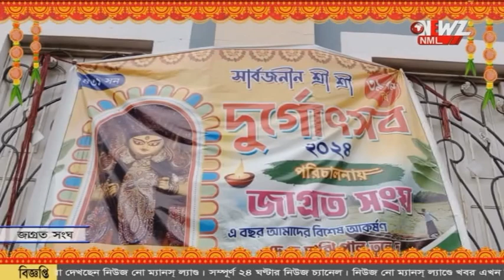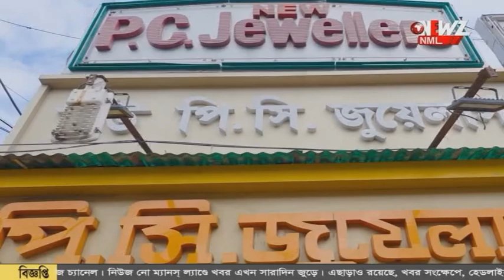পুজো প্রস্তুতি জাগ্রত সংঘ।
পুজো প্রস্তুতি নিয়ে এখন আমরা জাগ্রত সংঘে। ৩৯ তম বর্ষে তাদের নিবেদন "দে দে মাঝি পাল তুলে দে"।